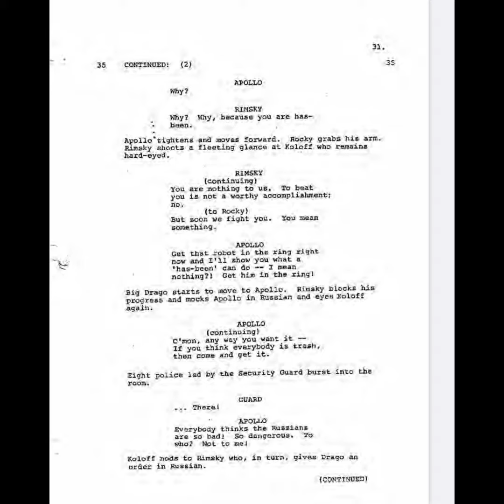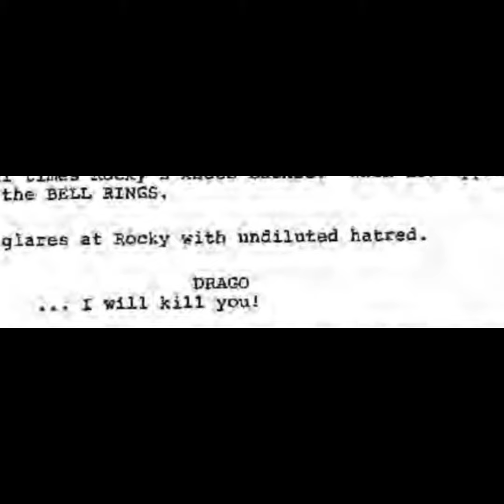Deleted Rocky IV scenes/ Deleted Drago lines (Script)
In the original script for Rocky IV, there are a lot of changes. There are different scenes, dialogue, and stuff like that.

Here are (most of) the scenes that never made it into Rocky IV, and all of the lines that were scripted for Drago that never made it in.

Note: This does NOT include anything that’s featured in the Director’s Cut. This is all stuff that has never been filmed or recorded.